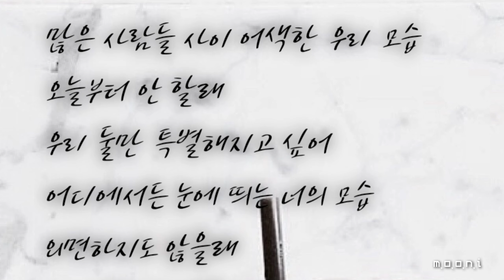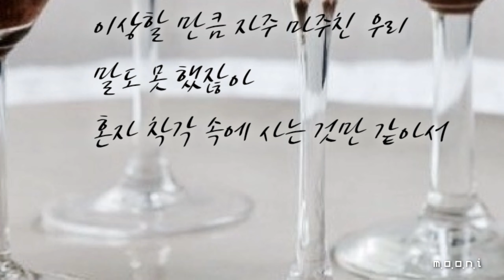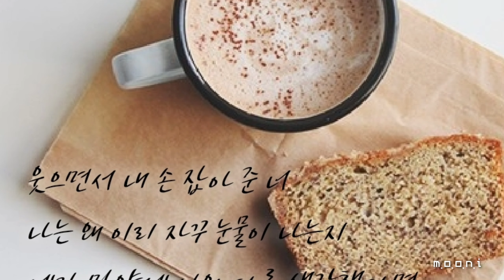슈가볼(Sugarbowl) - 우리 둘만 특별하게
무니~♡

우리 둘만 특별하게

아티스트 슈가볼(Sugarbowl)
앨범 lovers 4/6
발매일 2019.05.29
장르 발라드
작사 고창인
작곡 달혜영
편곡 손창학

가사

많은 사람들 사이 어색한 우리 모습
오늘부터 안 할래
우리 둘만 특별해지고 싶어
어디에서든 눈에 띄는 너의 모습
외면하지도 않을래
아니 할 수도 없을 것 같아

너도 느꼈잖아
이상할 만큼 자주 마주친 우리
말도 못 했잖아
혼자 착각 속에 사는 것만 같아서

고백하면 나만 혼자 그런 걸까 봐
무서워져 바보처럼 남겨질까 봐
걱정했지만 너의 마음도 궁금했었어

웃으면서 내 손 잡아 준 너
나는 왜 이리 자꾸 눈물이 나는지
네가 만약에 나와 다른 생각했다면
나는 아마 주저앉았을지도 몰라

많은 사람들 사이 행복한 우리 모습
오늘부터 해 볼래
어디에서든 눈에 띄는 우리 모습
하나씩 만들어 볼래
모두 해 볼 수 있을 것 같아

'인디밴드♥발라드' 밴드로 초대합니다.
밴드명을 검색해 가입할 수 있습니다.
From 무니72서울♡